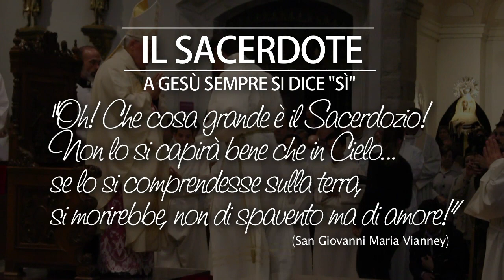Il Sacerdote: A Gesù sempre si dice "sì"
Don Tino Bergamaschi spiega come il Signore entro nella sua vita per chiamarlo e li mostrava che non voleva qualcosa ma voleva tutto. "A Gesù mai si dice di no", furono le parole della Mamma, parola che non ha dimenticato e che sono rimaste impresse nel suo cuore.